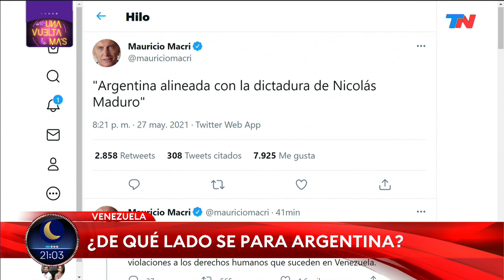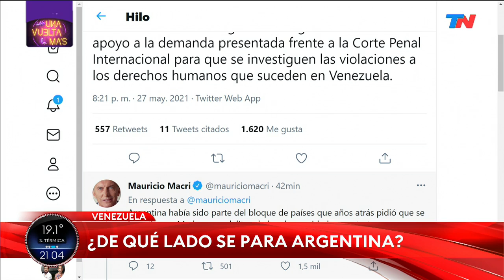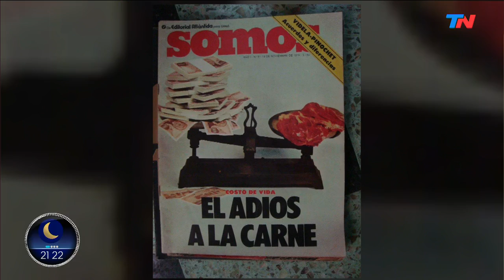SOLO UNA VUELTA MÁS (Programa completo del 27/05/21)